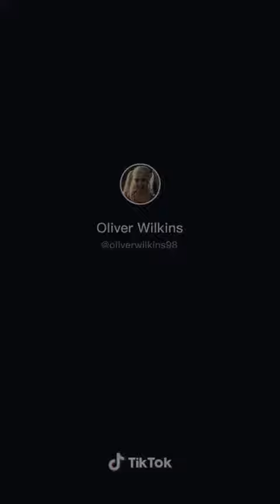Five minute crafts need to be stopped lmao